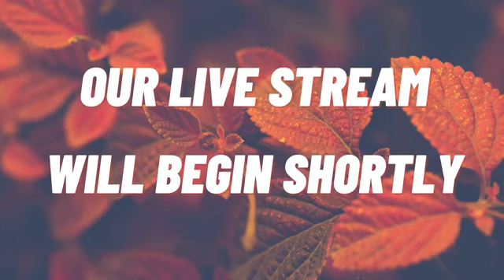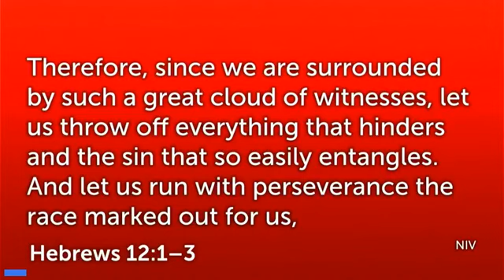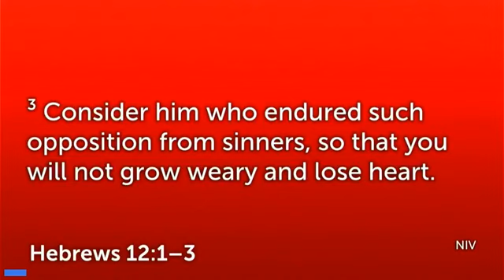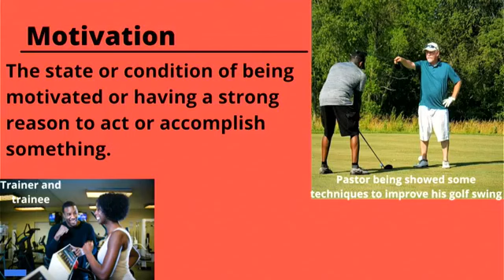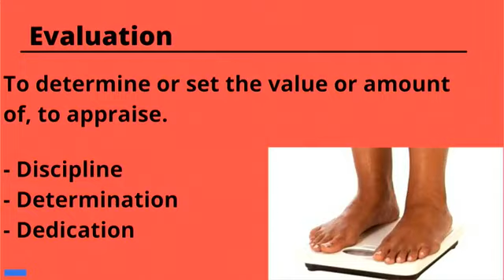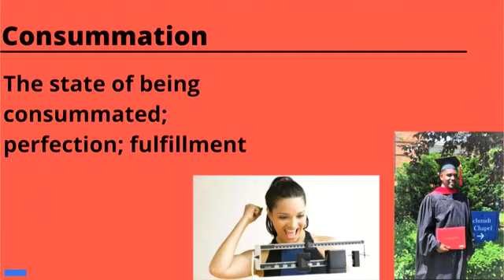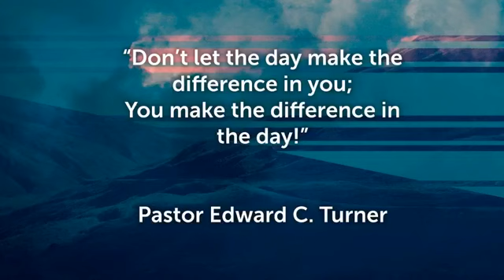Welcome to NRMBC!! (Sermon from 12/27/2020) Click the DOWN ARROW for more information!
Date: 12/27/2020
Thank you for joining our Worship Experience!
Sermon: "It's Time To Lose Some Weight"

3140 W. 21st Avenue
Gary, IN 46404
Rev. Edward C. Turner, Pastor